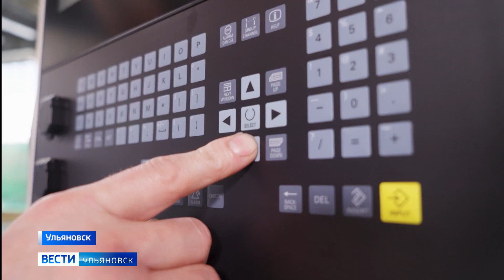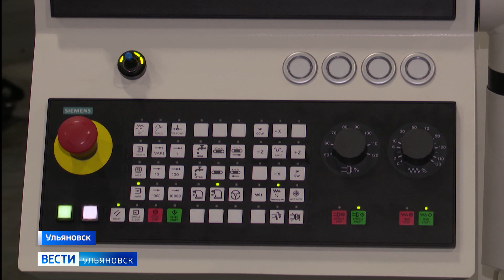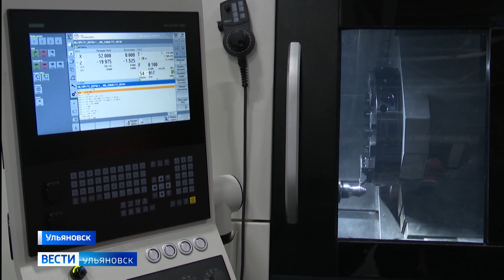Отток иностранных партнёров, начиная с начала 2022-го года не прекращается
Десятки зарубежных компаний покинули Россию, надеясь ввести страну в состояние кризиса. Пока безуспешно. Как доказательство - производство отечественного универсального токарного станка, состоящего полностью из российских комплектующих. Маргарита Матюшинская познакомит с удивительной разработкой.